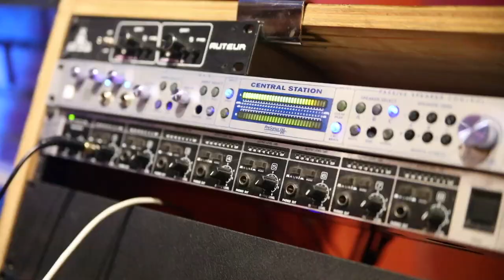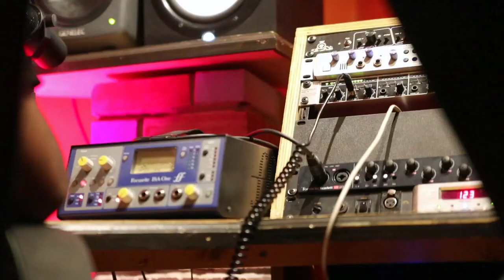nixxo came up